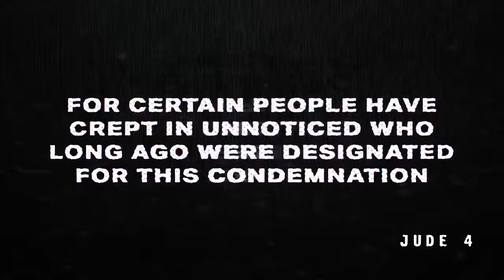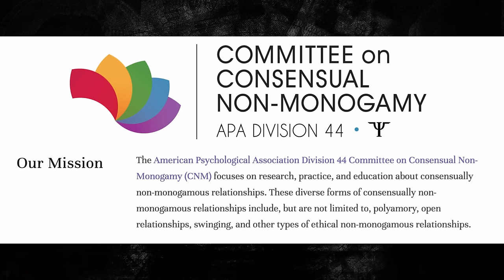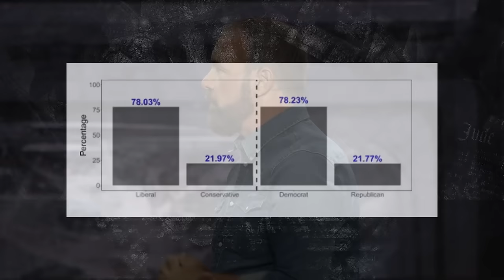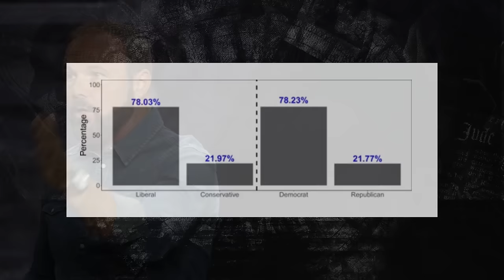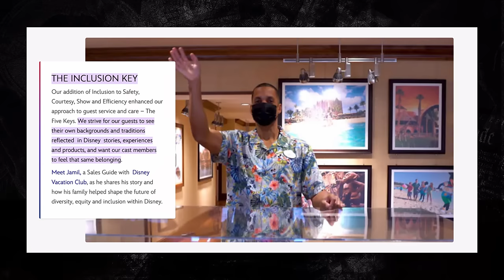Are you a fake Christian?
Witchtok? Inclusion at Disney? Morally acceptable polygamy? With so much outright evil in today's world, how can a Christian "contend for the faith"? In this sermon in Jude 3-4, Pastor Mark preaches that we can follow Jesus' example contending for things like entertainment, technology, media, and business as He stood for truth against atheists, occultists, agnostics, world religions, and apostates.